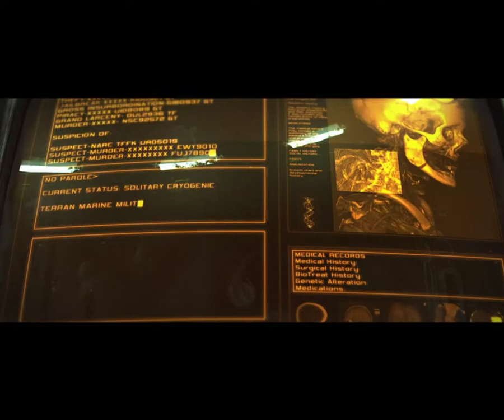Let's Play - StarCraft 2 - Wings Of Liberty Campaign - Episode 1 [Hades]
Episode 1 of Dead Men Gaming's StarCraft 2 - Wings of Liberty Campaign

Recorded By: Hades

StarCraft 2 is owned by Blizzard Entertainment.